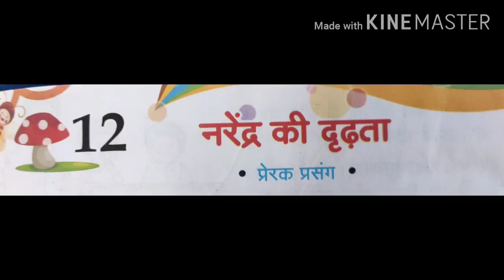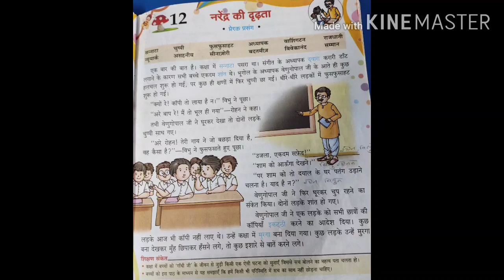Class // 3 Hindi // Chapter no. 12 Part - 1 (English Medium )